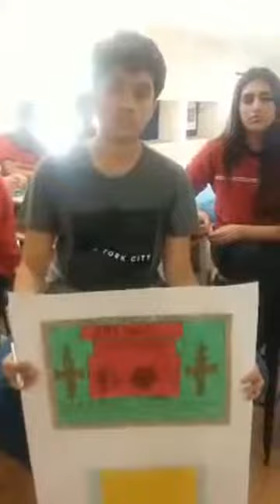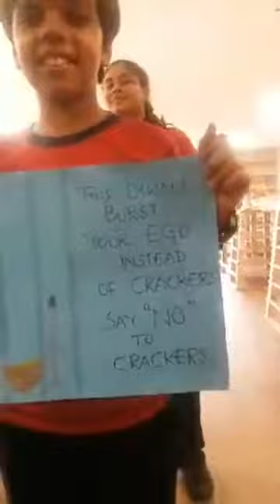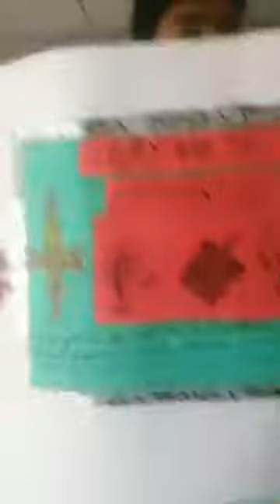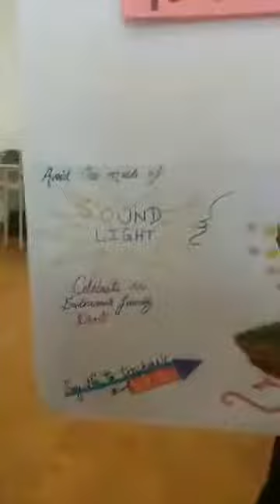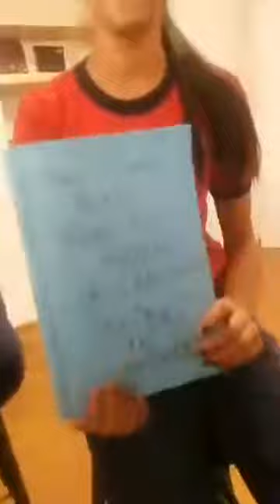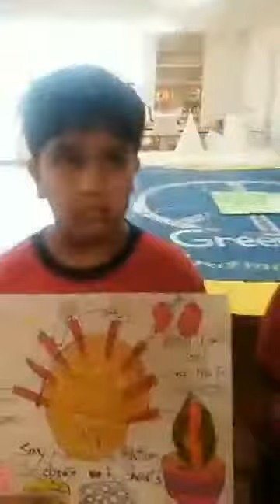Ardee school SayNoToCrackers